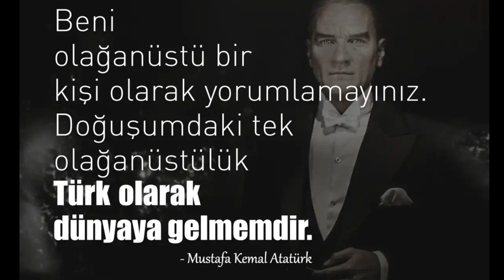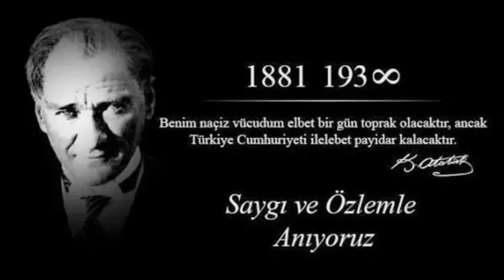Telifsiz Müzikler, Müzik dinle, duygusal Saz fon müzikleri, enstrümantal, sakin türkü, şarkıları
3 saatlik dinlendirici müzik,
fon müzikler duygusal,